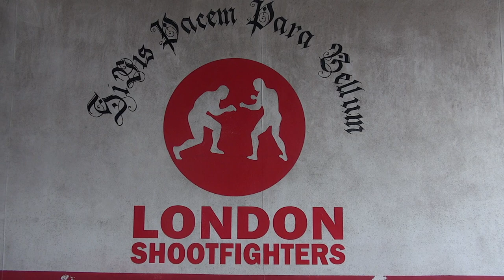Coach of London Shootfighters: "We never downplay combat."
Alexis Demetriades is one of the founders and head coaches of the London Shootfighters, the team’s record speaks volumes of Alexis’s ability as a coach. Involved in every aspect of MMA from technique, tactics to conditioning he oversees every fighter and their development not only in MMA but in all of the arena’s London Shootfighters competes in. Alexis is also a highly decorated wrestler who has competed many times for the UK national team.